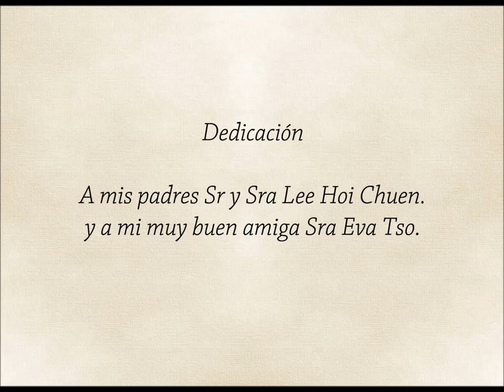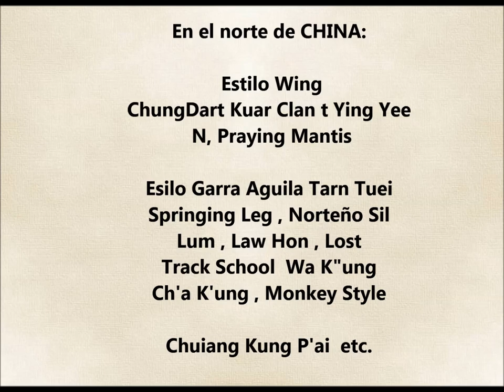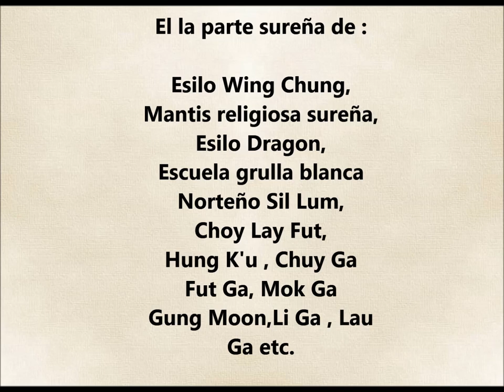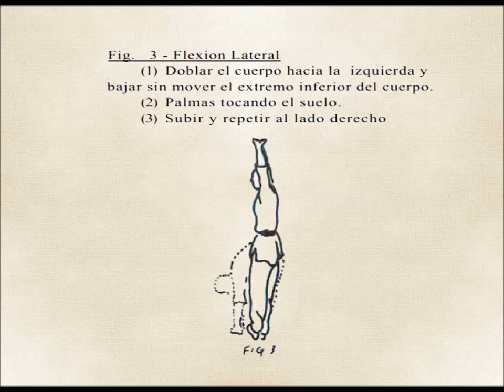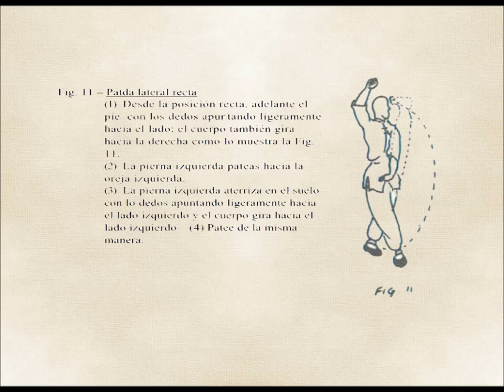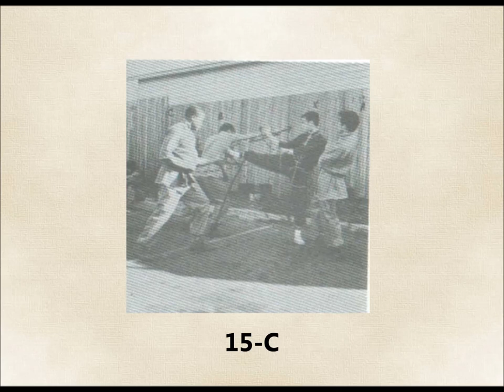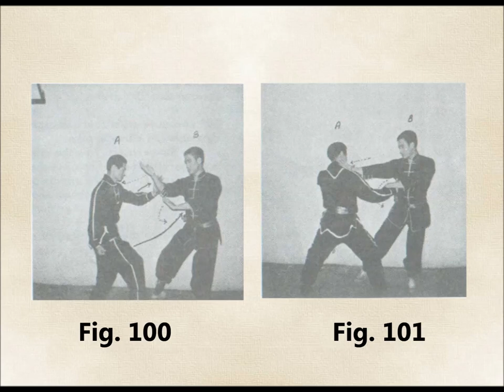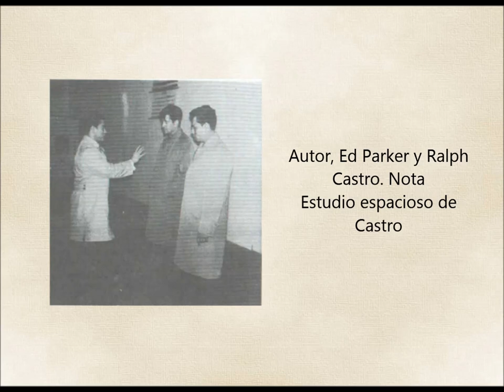GUNG FU CHINO El ARTE FILOSÓFICO DE DEFENSA PERSONAL. AUDIO LIBRO COMPLETO. ILUSTRADO. Bruce Lee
Les agradezco me brinden su suscripción a mi canal, gracias.

Soy AL- IMÁN, el superheroe magnético que atrae todo tipo de libros, que irónicamente son de papel. Esto nos recuerda que la imaginación y el poder de nuestra mente no tiene limites. Sera
 un placer brindarles un preciado conocimiento al alcance de un clic.
BIENVENIDOS